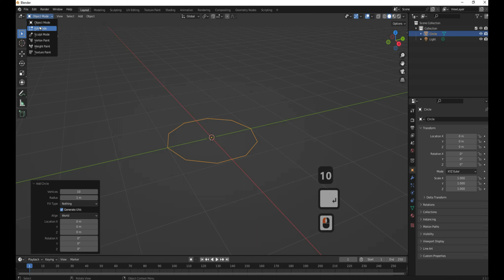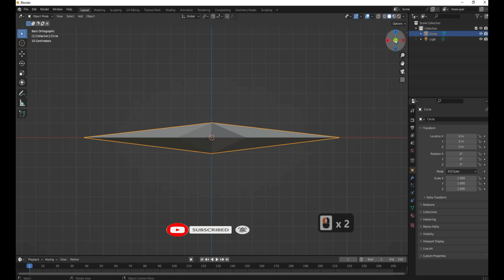Blender Tutorial : 3D Star modeling Tutorial Blender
Blender 3D Star Tutorial
Blender modeling beginner Tutorial : Star Mesh
Quick and Easy Modeling Tutorial
Model a Star in Blender | Beginner Tutorial
Create an (easy) star in Blender
SIMPLE STAR
Quick tutorial - How to create a star in Blender
star modeling in blender
How To Draw a 3D Star

How to Model a Star  in Blender ,
Model a Star  in Blender ,
Fast and Easy Model a Star  in Blender ,

2d ,
3d ,
blender ,
blender tutorial ,
blender 3d ,
3d ,
render ,
Blender procedural ,
beginners tutorial ,
tutorial for beginner ,
3d modeling ,
3d modeling blender ,

how to ,
modeling ,
blender modeling ,
The specialist programmer  ,
The SP ,